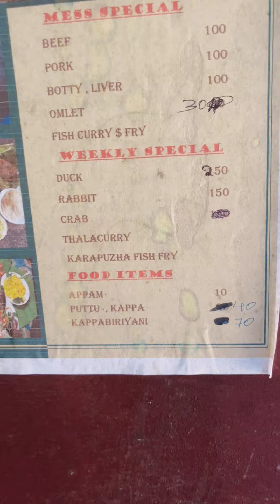Hidden food in Wayanad Family Friendly കള്ള് ഷാപ്പ് kallu shap Food Vlog Ep 1